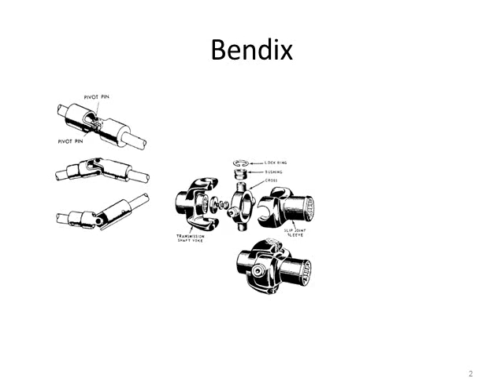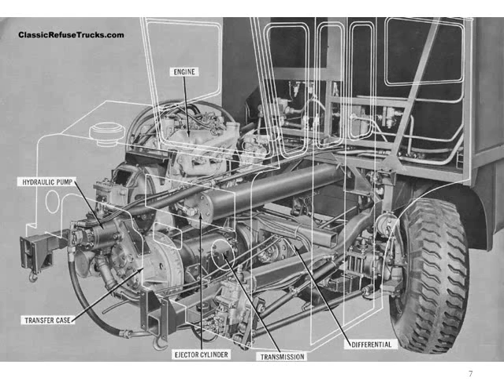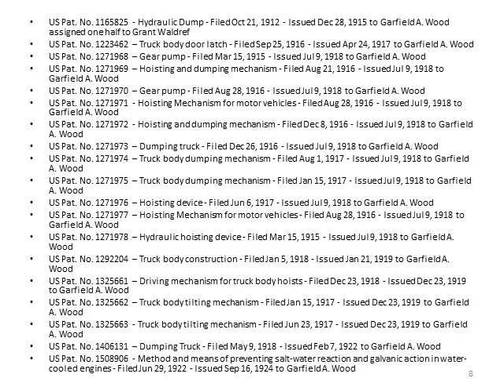The History of Manufacturing in the City Pt 6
The History of Manufacturing in the City of Wayne Michigan Part 6